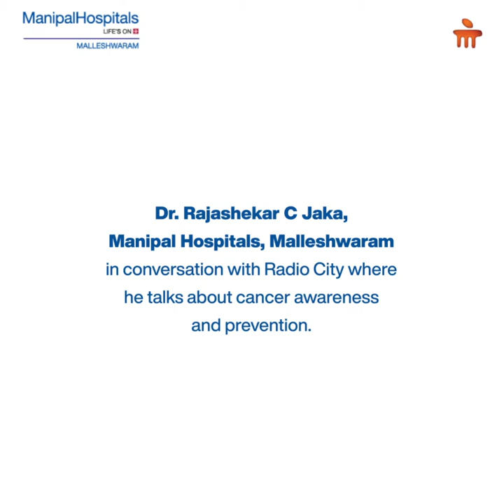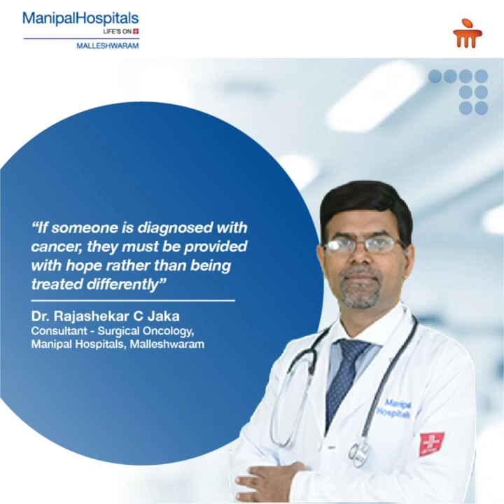Dr. Rajashekar C Jaka | Radio Conversation | World Cancer Day 2021 | Manipal Hospitals India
Dr. Rajashekar C Jaka, Consultant - Surgical Oncology, Manipal Hospitals, Malleshwaram talks about how we must eradicate the fear of cancer and avoid treating cancer patients differently. Watch the video to know more!